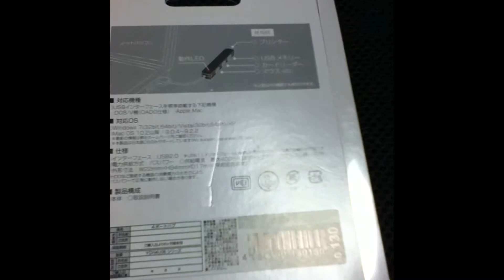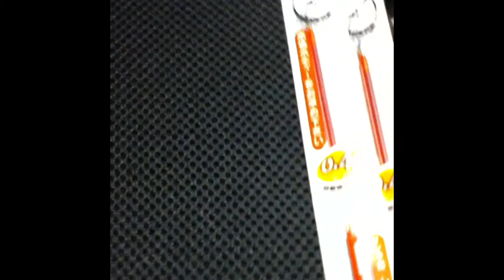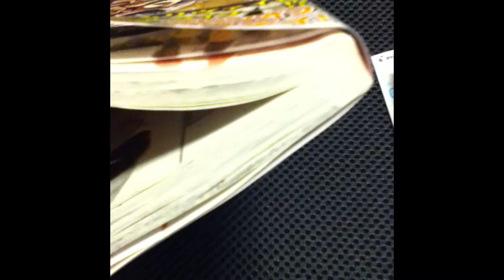買ってきた物紹介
テンション低いです。